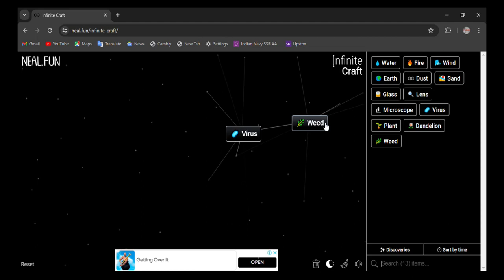How to make HIV in infinite craft | infinity craft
0:02 - how to make HIV in infinite craft